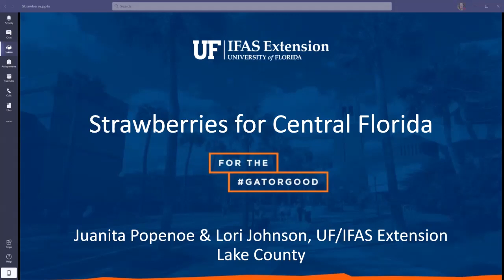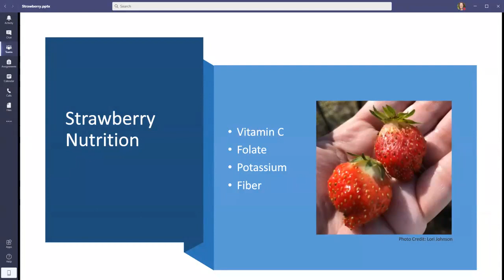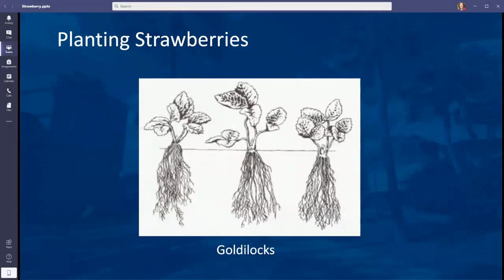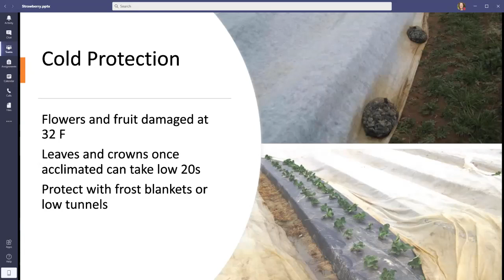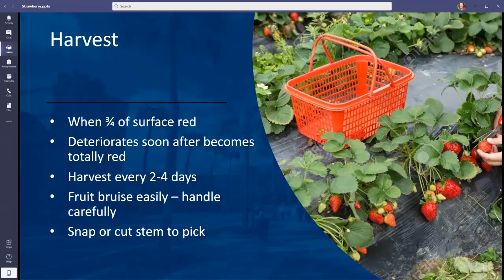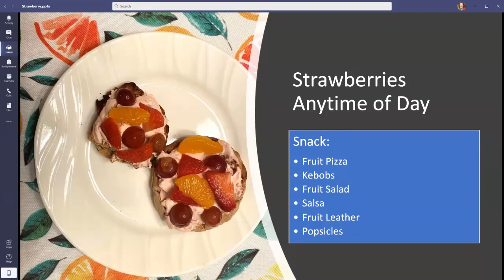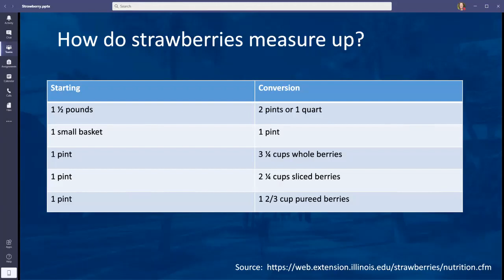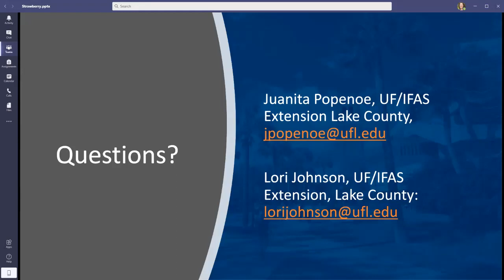Growing Together From a Distance: Strawberries for Central Florida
Strawberry Production/Culinary uses in Florida